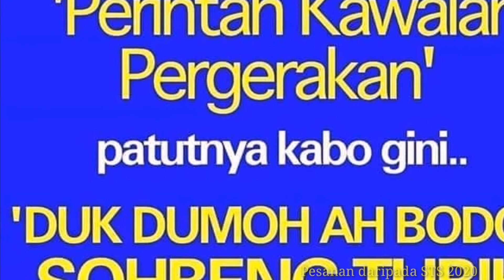"Stay at Home" untuk cegah Covid-19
Lagu dengan lirik spontan. Pesanan khidmat masyarakat untuk para sahabat semua. Cegah Covid 19, stay at home. Patuhi arahan kerajaan.